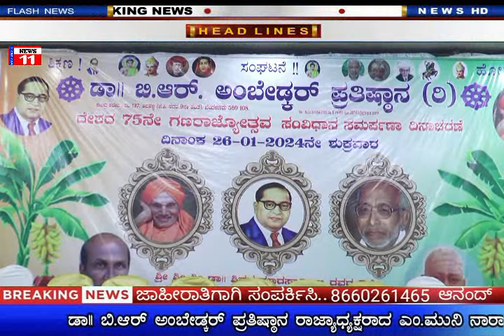ಅಂಬೇಡ್ಕರ್ ಪ್ರತಿಷ್ಠಾನ ವತಿಯಿಂದ ಶ್ರೀ ಡಾ.ಶಿವಕುಮಾರ ಸ್ವಾಮೀಜಿ ಹಾಗೂ ಶ್ರೀ ಸಿದ್ದೇಶ್ವರ ಸ್ವಾಮೀಜಿ ಪುಣ್ಯ ಸ್ಮರಣೆ